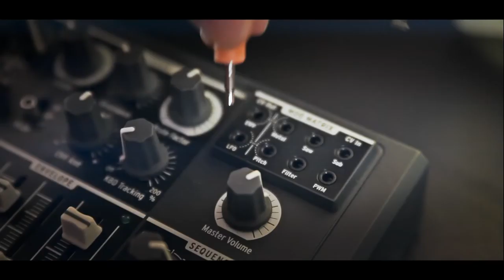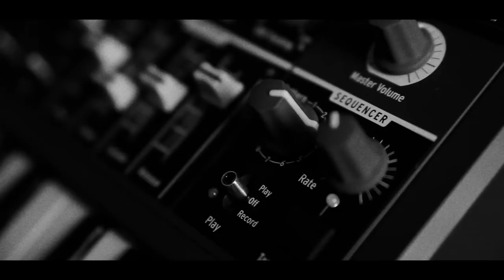Синтезатор Arturia MicroBrute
MicroBrute – невеличкий на вигляд, масивний за звучанням. Цей компактний аналоговий синтезатор, родич MiniBrute, має повністю аналоговий тракт, 25 клавіш.

«Ніщо не зрівняється з відчуттям клавіш і регуляторів під Вашими пальцями... Це фізичне задоволення. MicroBrute працює поряд з MiniBrute, що наближує загальний результат до ідеалу. Він уже почав надихати мене на нові ідеї – як в процесі написання музики, так і під час її продюсування», - PJ Morton (Maroon 5)